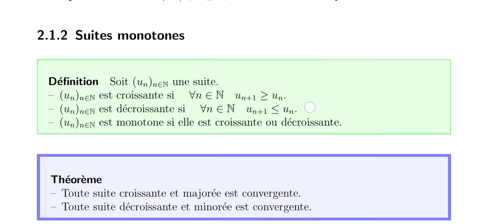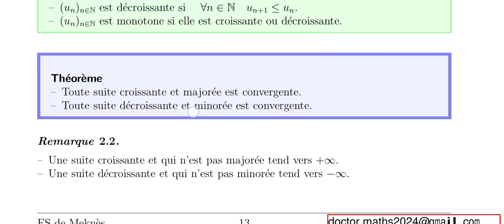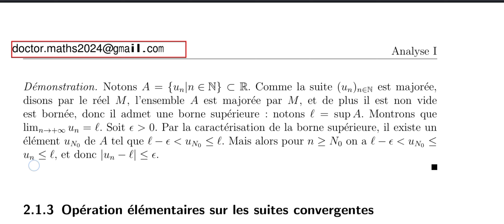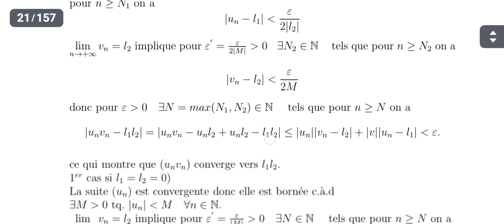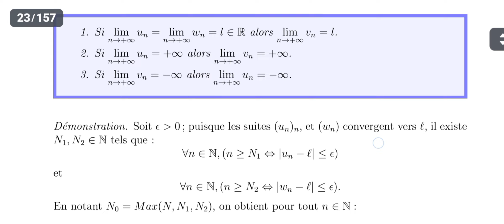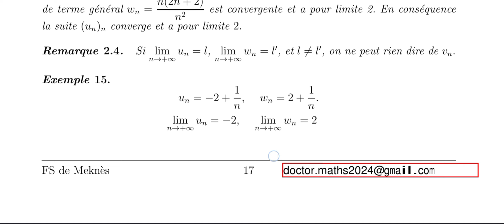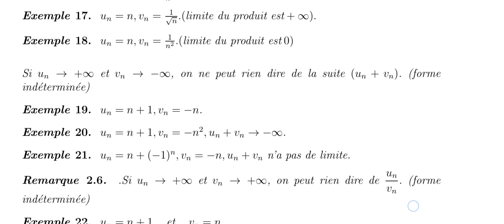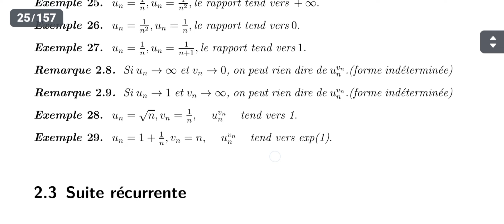analyse 1 cours 6: la monotonie et l'ordre.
suites numériques définition d'une suite majorée suite minoré suite bornée les suites converge suite diverge définition de la limite exercices corrigés les suites la limite est unique l'unicité de la limite toute suite convergente est bornée suites monotones suite croissante suite décroissante suite croissante majoré suite décroissante minoré opérations sur les suites convergentes démonstration théorème de gendarme